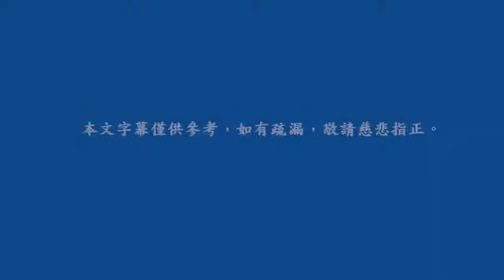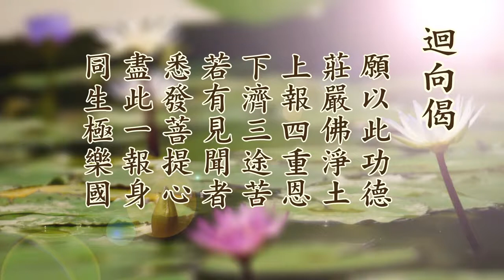五戒述要01丨粤語丨定弘法師（字幕）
B01-14-36 共2集 五戒述要